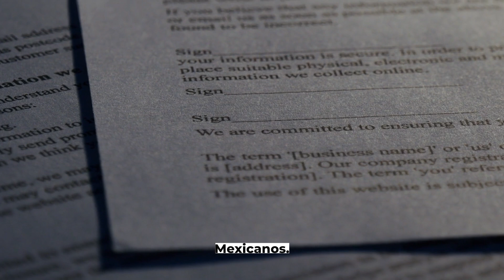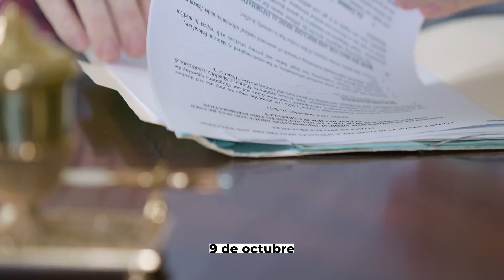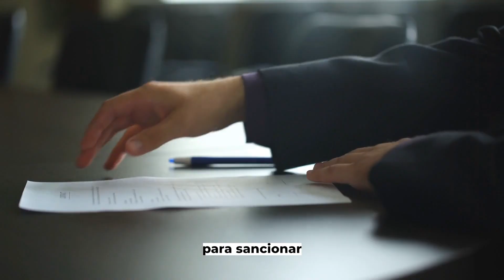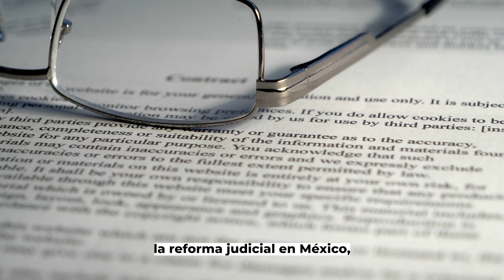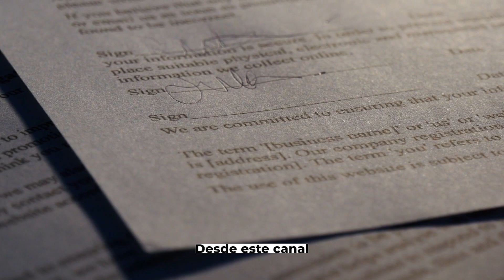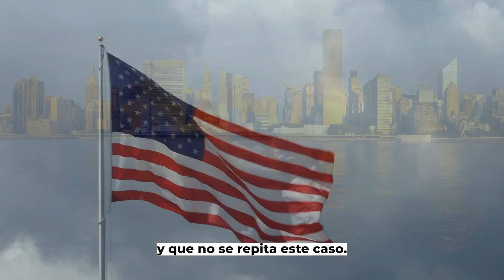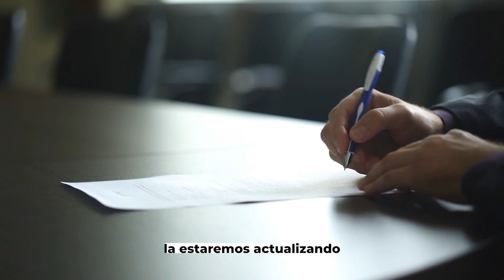¡¡ÚLTIMA HORA!! Juez Encarcela DE POR VIDA a GARCIA LUNA ¡Acepta HABER Pactado Con CRIMINALES!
Descubre La Nueva Forma De Generar INGRESOS PASIVOS Siendo Latino Con Inversiones ALTAMENTE RENTABLES